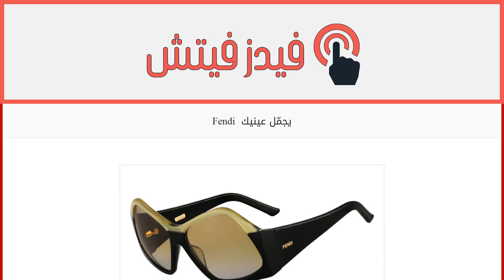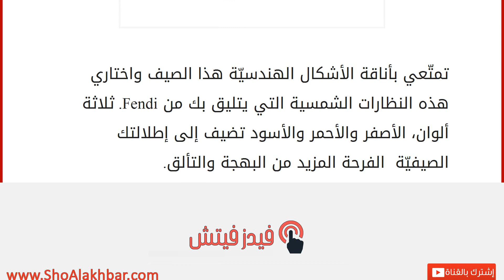Fendi يجمّل عينيك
إقراألمقال كاملا :
تمتّعي بأناقة الأشكال الهندسيّة هذا الصيف واختاري هذه النظارات الشمسية التي يتليق بك من Fendi. ثلاثة ألوان، الأصفر والأحمر والأسود تضيف إلى إطلالتك الصيفيّة الفرحة المزيد من البهجة والتألق.